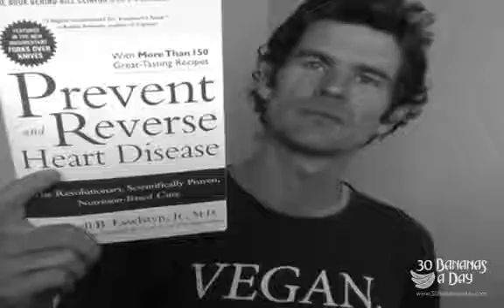TMW HodgeTwins VS Durianrider: Dangers of Trans Fat and Bodybuilding Durianriders response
Nothing personal against TMW Hodgetwins fasting twins or Keith & Roger. Just sharing my comments and criticisms as a long time fitness instructor and weight loss health professional.

Here is some info on Trans Fats.

Trans fat is the common name for unsaturated fat with trans-isomer (E-isomer) fatty acid(s). Because the term refers to the configuration of a double carbon-carbon bond, trans fats are sometimes monounsaturated or polyunsaturated, but never saturated. Trans fats do exist in nature but also occur during the processing of polyunsaturated fatty acids in food production. The distinction is important because trans fatty acids generated naturally by enzyme action are generally beneficial, whereas those generated by physical agents such as heat or pressure can lead to a variety of health problems.

The consumption of trans fats increases the risk of coronary heart disease by raising levels of LDL cholesterol and lowering levels of "good" HDL cholesterol.

There is an ongoing debate about a possible differentiation between trans fats of natural origin and trans fats of vegetable origin but so far no scientific consensus was found. Two Canadian studies, that received funding by the Alberta Livestock and Meat Agency and the Dairy Farmers of Canada have shown that the natural trans fat vaccenic acid, found in beef and dairy products, may have an opposite health effect. In lack of recognized evidence and scientific agreement, nutritional authorities consider all trans fats as equally harmful for health and recommend that consumption of trans fats be reduced to trace amounts.

Unsaturated fat is a fat molecule containing one or more double bonds between the carbon atoms. Since the carbons are double-bonded to each other, there are fewer bonds connected to hydrogen, so there are fewer hydrogen atoms, hence the name, 'unsaturated'. Cis and trans are terms that refer to the arrangement of the two hydrogen atoms bonded to the carbon atoms involved in a double bond. In the cis arrangement, the hydrogens are on the same side of the double bond. In the trans arrangement, the hydrogens are on opposite sides of the double bond.

The process of hydrogenation adds hydrogen atoms to unsaturated fats, eliminating double bonds and making them into partially or completely saturated fats. However, partial hydrogenation, if it is chemical rather than enzymatic, converts a part of cis-isomers into trans-unsaturated fats instead of hydrogenating them completely. Trans fats also occur naturally in a limited number of cases: Vaccenyl and conjugated linoleyl (CLA) containing trans fats occur naturally in trace amounts in meat and dairy products from ruminants.